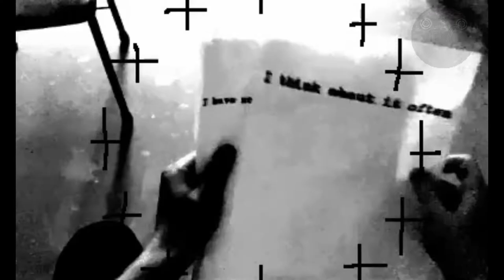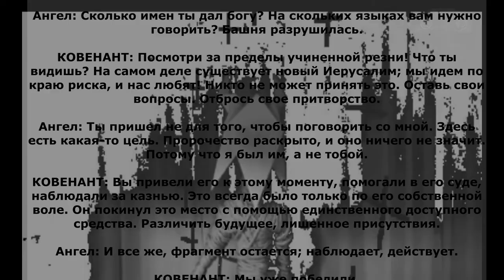Соединение потеряно: обработка периферийных маршрутов / Перевод от Псэнкос / Бойсверт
Видео взято от канала  _ Boisvert

❗ATTENTION :
Просто рофл видос не воспринимайте все всерьез